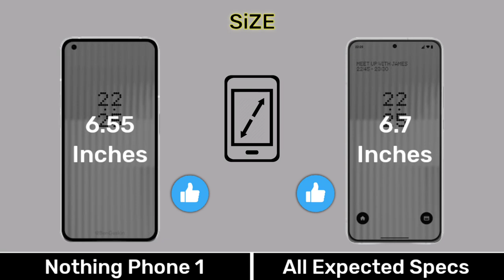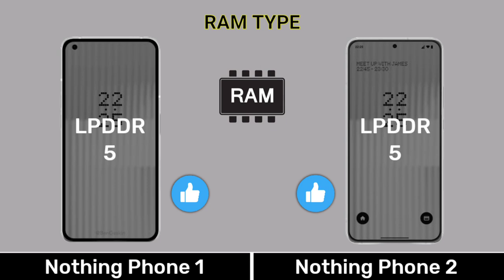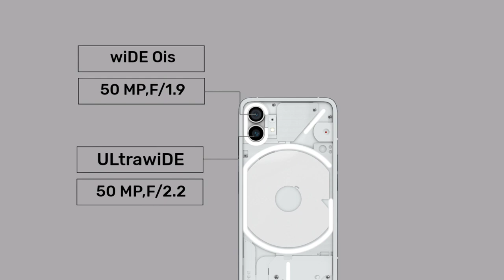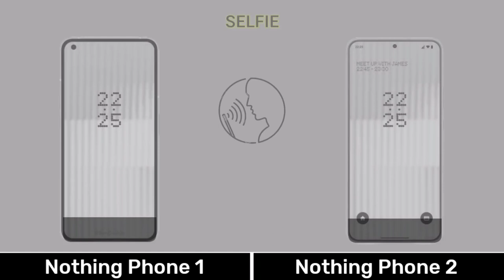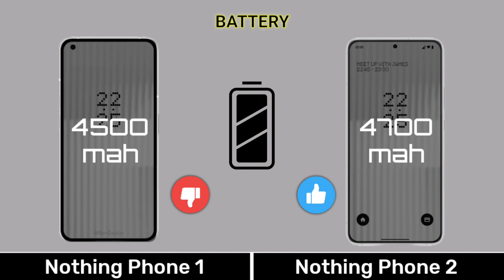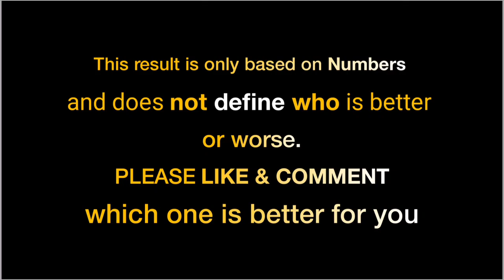Nothing Phone 1 vs Nothing Phone 2 - Full Comparison ⚡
Nothing Phone 1vs Nothing Phone 2 - Full Comparison ⚡

0.00 Introduction
0.03 Display
0.51 Design Build
1.07 Performance
2.13 Camera
3.08 Connectivity
4.03 Battery
4.35 Price
4.48 Result
5.02 End Screen

Music Name
1 Crock Pot
2 Liquid Time